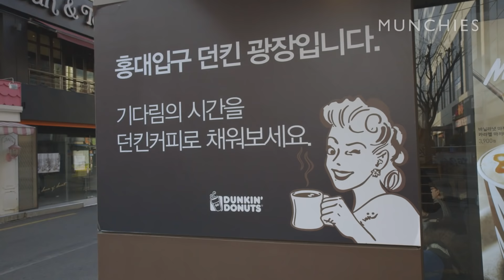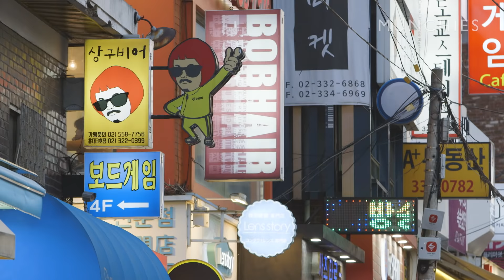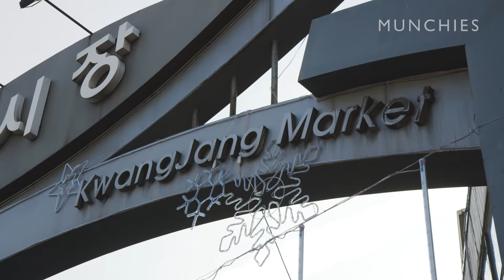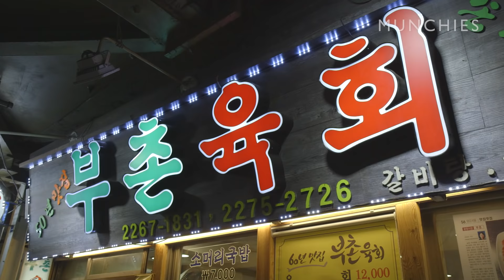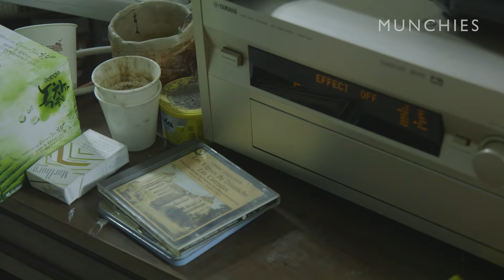MUNCHIES Presents: A Culinary Trip to Seoul with Parachute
Eat your way through Seoul with Parachute, one of the best restaurants in Chicago.